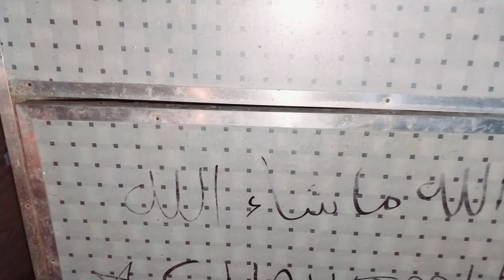حزينة يالى ماجربتى الففاسة بتاعتى عملتلى النهاردة أحلا مفاجأة انتاج جميل وز وفراخ هندى وبلدى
حزينة يالى ماجربتى الفقاسة بتاعتى عملتلى النهاردة أحلا مفاجأة انتاج جميل وز وفراخ هندى وبلدى